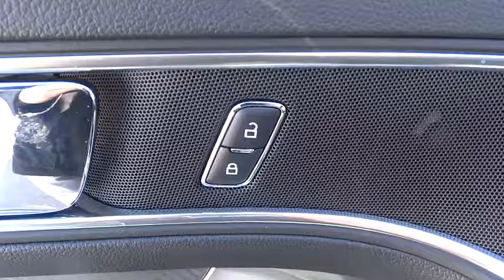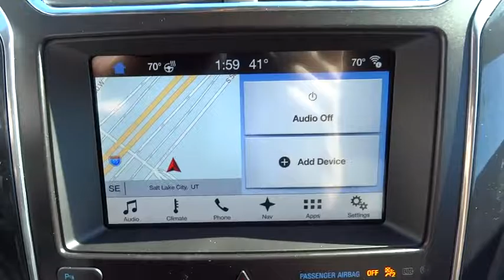2017 Ford Explorer Salt Lake City, Murray, South Jordan, West Valley City, West Jordan, UT 40521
2017 Ford Explorer

Contact LHM Super Ford SFO today for information on dozens of vehicles like this 2017 Ford Explorer Sport 4WD.This Ford includes:* EQUIPMENT GROUP 400A* TRANSMISSION: 6-SPD SELECTSHIFT AUTOMATIC (TR-CG) (STD)  * Transmission w/Dual Shift Mode  * A/T  * 6-Speed A/T* WHITE PLATINUM METALLIC TRI-COAT* FRONT LICENSE PLATE BRACKET* ENGINE: 3.5L V6 ECOBOOST (STD)  * Gasoline Fuel  * V6 Cylinder Engine  * Turbocharged* 2ND ROW BUCKET SEATS W/POWER ASSIST FOLD  * Rear Bucket Seats  * Bucket Seats*Note - For third party subscriptions or services, please contact the dealer for more information.*Want more room? Want more style? This Ford Explorer is the vehicle for you. Today's luxury vehicle is not just about opulence. It's about a perfect balance of performance, comfort and attention to detail. This 2017 Ford Explorer is the perfect example of the modern luxury.This Ford Explorer Sport 4WD comes equipped with 4 wheel drive, which means no limitations as to how or where you can drive. Different terrains and varying weather conditions will have no effect as to how this vehicle performs.More information about the 2017 Ford Explorer:The Ford Explorer has been rated one of the safest utility vehicles at any size or price it's the first vehicle in the world to offer rear inflatable seatbelts. Curve control -- a more advanced version of electronic stability control -- is also a Ford exclusive. Ford's MyKey system helps parents manage the teen drivers in the family. The Explorer also stands out for being one of the greenest choices available. Ford claims best-in-class gas mileage for non-hybrids and notes that the Explorer EcoBoost will go 20 percent farther on a gallon of gas than the Honda Pilot.Strengths of this model include Quiet interior, excellent ride quality, world-class safety features, good value, and EcoBoost engine provides good mileage